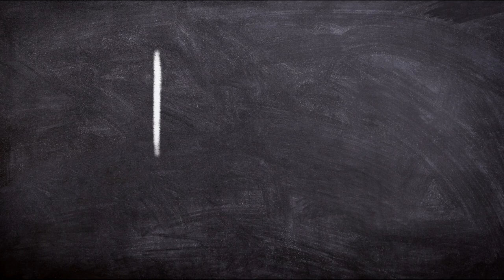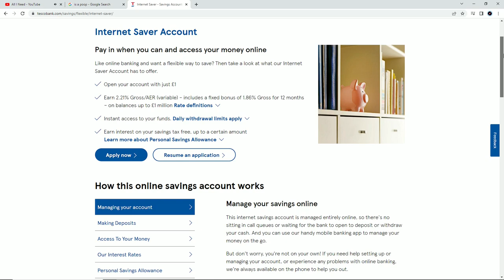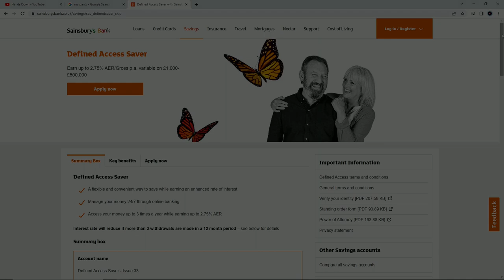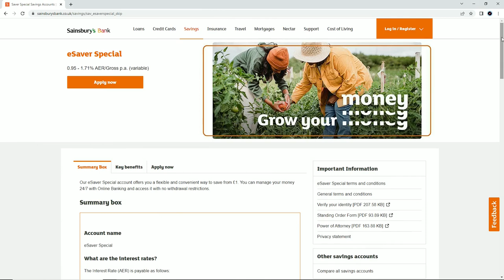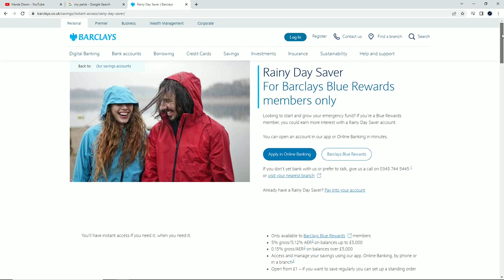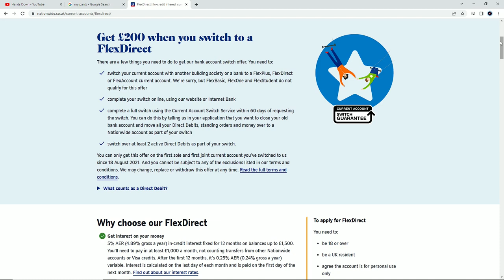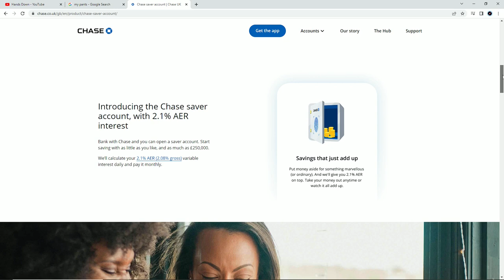2022 Best Savings Accounts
In this Video I'll be looking at the best rates currently available. The savings market is moving quickly so products and rates may have changed since making this video.  I've included some tips that I've used to save me money and boost my wealth.

0:00 - Intro
1:41 - First Pick
2:23 - Tip No.1
2:44 - Second Pick
4:34 - Third Pick
5:25 - Tip No.2
5:43 - Fourth Pick
6:06 - Fifth Pick
6:55 - Why Linked Accounts
7:20 - Tip No.3
7:49 - Outro